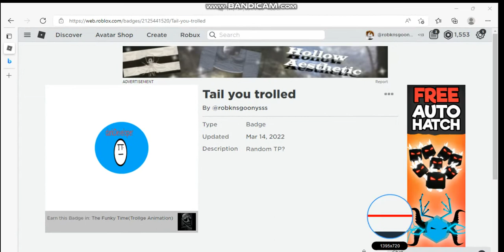My new fnf game! (Read DISC)